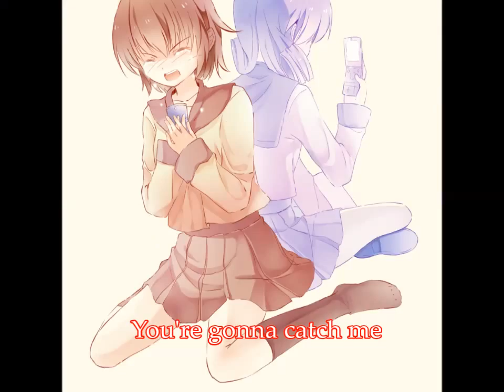Naomi Nakashima (Seikomi)-Parachute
Why does everyone hate Naomi so much